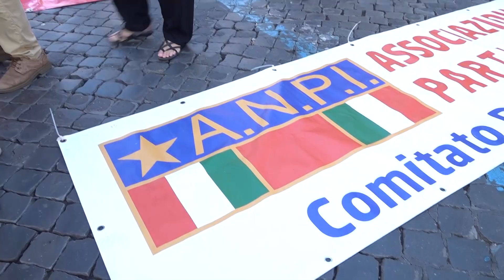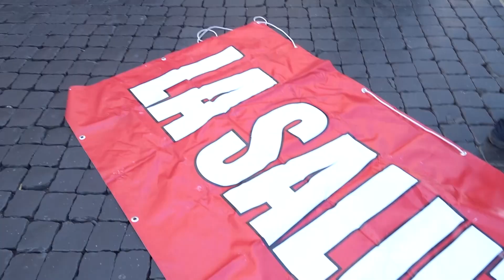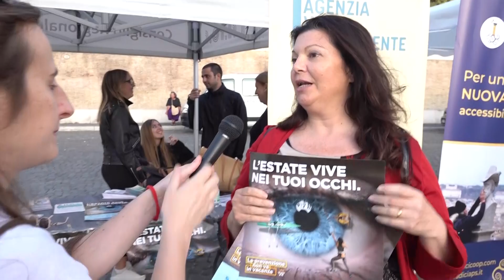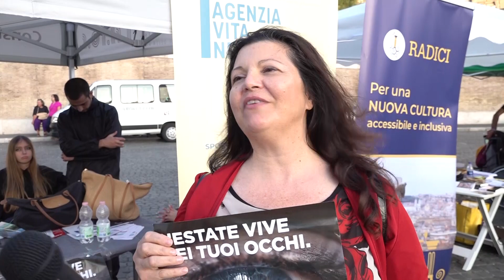Le interviste di Martina in occasione del Disability Pride Italia 2023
Il 23 settembre, in occasione del Disability Pride Italia tenutosi a Roma, Martina Pasquali intervista alcuni dei partecipanti.